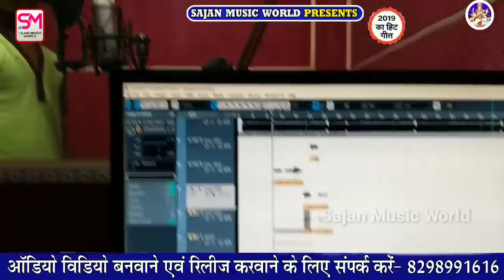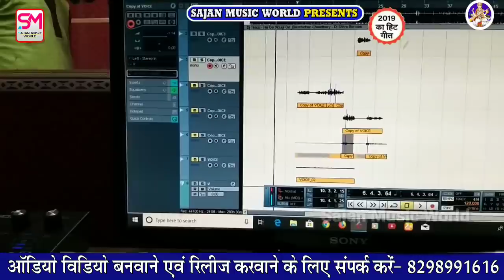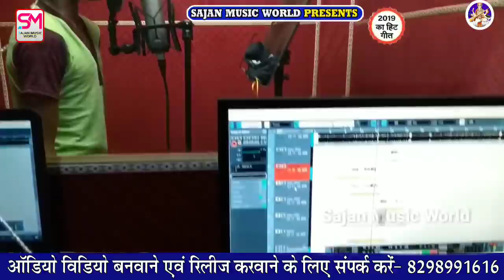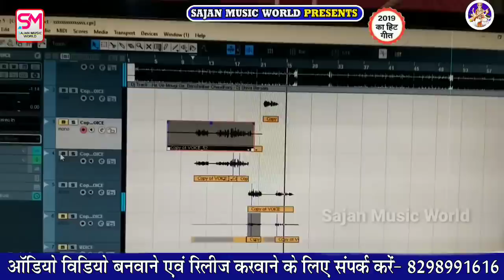👉अगर आप ईस 8 साल का बच्चे का गाना सुने फिर100%बचपन👨‍👦याद जरुर आयेगा आपका।।Nitish Kumar Yada,Komal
👉अगर आप ईस 8 साल का बच्चे का गाना सुने फिर100% बचपन👨‍👦याद जरुर आयेगा आपक।।Nitish Kumar Y

दुध बेचने वाला एक छोटा बच्चा बना गायक।।2019 मे सबका रीकॉड तोड़ा।।Live Recordi।।Nitish Kumar Yadav।।

Album : अगर आप ईस 8 साल का बच्चे का गाना सुने

Singer : Nitish Kumar Yadav

Lyrics : Aman Anmol,Sunil Jee

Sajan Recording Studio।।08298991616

Director : Aman Yadav

Sajan Music World -1300

Digital Manager :- SK Yadav JhaJha

Wow😱 8 साल का का उम्र मे ईतना आछा गाता हे।।तिलक दहेज के चक्कर मे पड़ गेले भारी।।Nitish Kumar Yadav

गाय भेंस चरने वाला।।एक छोटा सा बच्चा 6 साल का गजब गाया एक बार जरुर सुने😲😲।।नितीश कुमार यदाव।।

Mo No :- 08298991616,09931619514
copyright : Sajan Music world

Must see , share to others and subscribes the channel "SajanMusicworld" for regular updates of best videos.this is very popular song in Bihar listener in all over world in this song